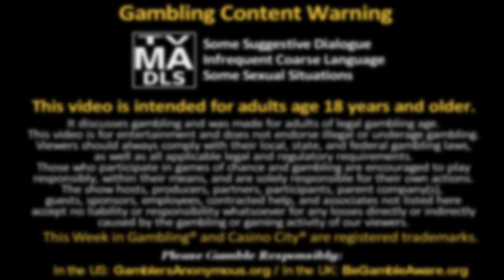California Sports Betting Vote: Prop 26 vs Prop 27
📺 It's almost time for the California sports betting vote! The two competing sports betting propositions, Prop 26 and Prop 27, are looked at and explained in an overview. As California  could become the biggest market for sports bets in the country we should understand what's on the ballot! Who's backing these sports betting bills! And what's at stake for everyone in the state!

🔞 THIS VIDEO INTENDED FOR ADULTS 18+ 🔞

🔰Video Chapters:
▪️ 00:00 - Welcome to This Week in Gambling
▪️ 00:25 - California Sports Betting Vote - What's at Stake
▪️ 01:32 - Prop 26 vs Prop 27
▪️ 02:58 - Will Either Sports Betting Prop Pass?
▪️ 04:44 - California Sports Betting Vote: A Tribal Perspective
▪️ 05:14 - California Sports Betting Vote: A Federal Perspective
▪️ 05:38 - More fun with pretty Vegas girls
▪️ 06:03 - End Tag

California Sports Betting Vote:
It’s come down to this: Time for the California sports betting vote on propositions that could change the face of gambling in California. Voters will head to the polls to decide between Prop 26 vs Prop 27, with the immediate future of sports wagers at stake. And the very real possibility that neither of the propositions will pass. In California, a ballot proposition needs just one vote above 50% to pass. But there are two propositions to regulate betting on sports in the state, and the confusion between the two may end up leaving residents waiting at least another year.

Proposition 26, backed by Tribal Gaming interests, and Proposition 27, backed by online sports betting corporations, have both been trailing in the polls. The matter was openly discussed during some sessions at the Global Gaming Expo in Las Vegas several weeks ago, and the attitude about the election was usually pessimistic.

Proposition 26: Most of tribes in the state back this initiative, which would allow California sports bets at their casinos, along with horse racetracks. If passed during the California sports betting vote, the terms of Proposition 26 would not allow online sports betting, dealing a major blow to operators such as DraftKings and FanDuel.

Proposition 27: The big operators such as DraftKings, FanDuel have sponsored Prop 27, which would allow California online  sports betting, as well as mobile bets from private sportsbook companies who partner with a California tribal gaming. If the California sports betting vote approves this Prop, state residents could then download sportsbook apps and bet from their homes.

🛑 LEGAL NOTICES 🛑
®️ "This Week in Gambling" is a registered trademark with the USPTO. Use of our mark is not allowed and may result in legal action.

©️ "This Week in Gambling" is uploaded to this channel with a STANDARD YouTube License. Sharing our videos on websites, blogs and forums via the YouTube embed code is both allowed and appreciated. However, you MAY NOT:
▪️ Re-use, distribute, publish or embed our videos FOR PROFIT;
▪️ Represent yourself as the owner or creator of our videos;
▪️ Download or capture our videos and re-editing them; and/or
▪️ Download our videos for upload to another video hosting platform, your servers, or YouTube channel.

🔞 Videos from This Week in Gambling discuss casino games and gambling news. They are intended to be viewed by adults age 18 and older, or age 21 and older where required by law. Our videos are for information and entertainment purposes and do not endorse illegal or underage gambling. Viewers should always comply with their local, state, and federal gambling laws. Those who participate in games of chance and gambling are  encouraged to play responsibly, within their means, and are responsible for their own actions. The show hosts, producers, partners, participants, parent company(s), guests, sponsors, employees, contracted help, and associates not listed here accept no liability or responsibility whatsoever for any losses directly or indirectly caused by the gambling or gaming activity of viewers.